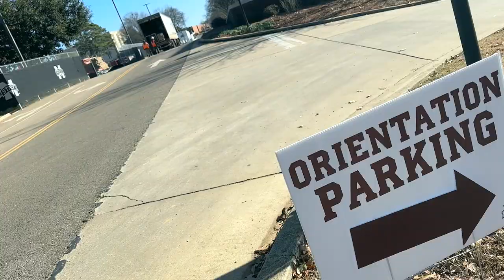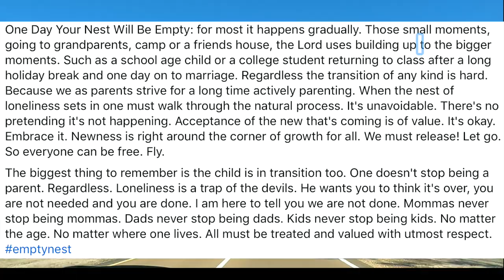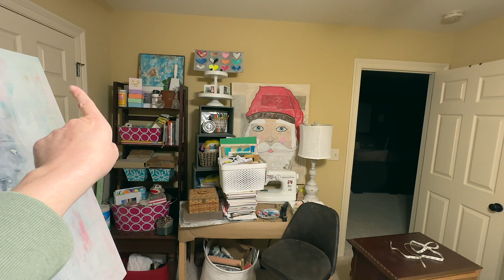Studio Stories 🎨 Realistic Decluttering Edition || Come Along || What is she doing?